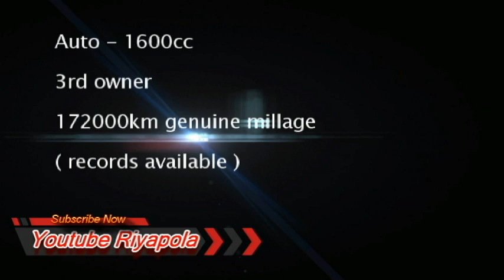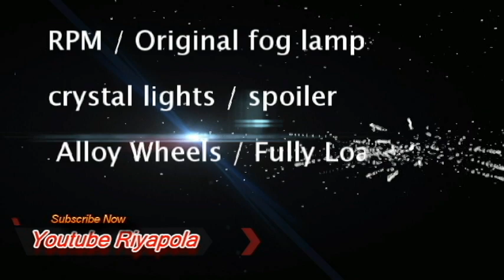Mazda Familia for sale | car for sale | ikman lk wahana | vehicle for sale in srilanka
🚘 Mazda Familia BJ10P Sport Fully Loded
🚘 Auto - 1600cc
🚘 3rd owner
🚘 172000km genuine millage ( records available )
🚘 Fully Loded
🚘 RPM / Original fog lamps / crystal lights / spoiler / Alloy Wheels
🚘 New tyres
🚘 Clean interior
🚘 Nothing to do just buy & ride
🚘 Leasing facility can be arrange 27lks
🚘 Exchanges are consider